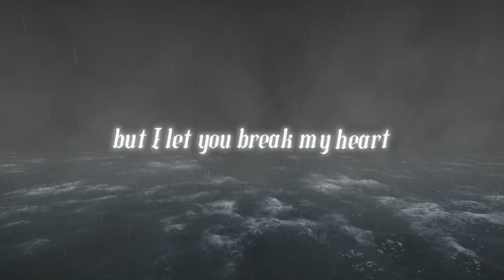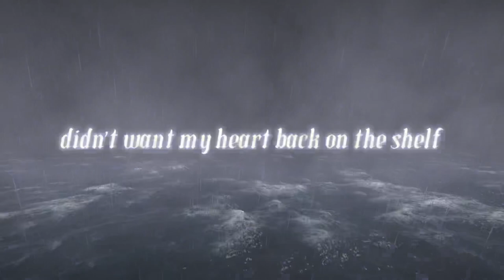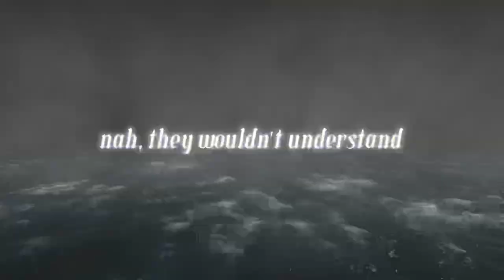Good RX - (Prod. @noevdvv )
(prod. noevdv)

× Yeat Type Beat - "Dürag" | Ken Carson x Kankan Type
Beat ^
Beat ^
Beat x